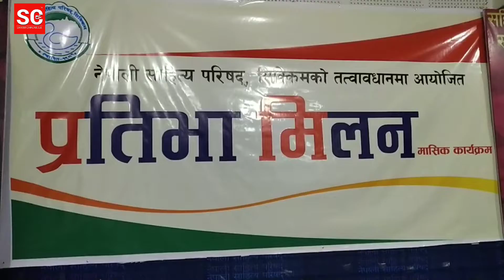विगत 15 वर्षअघि अर्थात् 28 अगस्त, 2005-देखि प्रारम्भ भएको प्रतिभा मिलन कार्यक्रम पुनः प्रारम्भ भयो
विगत 15 वर्षअघि अर्थात् 28 अगस्त, 2005-देखि प्रारम्भ भएको प्रतिभा मिलन कार्यक्रम कतिपय कारणवश ढिलाइ भए तापनि पुनः 23 फरवरी देखि प्रारम्भ भयो।